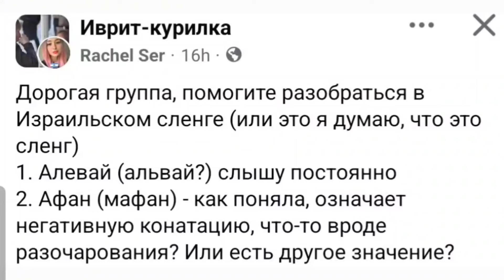Слово הלוואי и מעפן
● Тренажер иврита